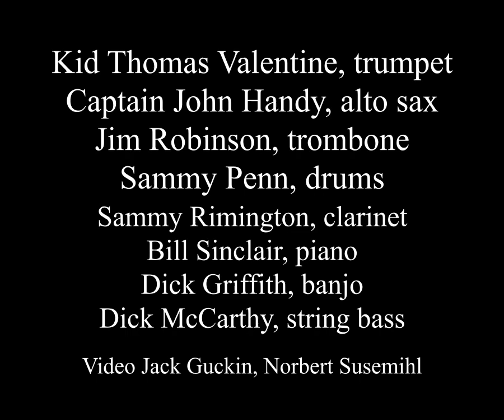December Band 1965 Bucket's Got A Hole In It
The December Band

Organized in 1965 by the Connecticut Traditional Jazz Society for a concert at the Moose Lodge Hall in Stanford Ct.
The guest musicians from New Orleans:
Kid Thomas Valentine tp, voc - Big Jim Robinson tb - Capt. John Handy alto-sax - Sammy Penn drums, voc.
The local musicians from the Easy Rider Jazzband:
Bill Sinclair p - Dick Griffith bj - Dick McCarthy b - And from England Sammy Rimington cl.

This recording was made possible by Jack Guckin, who worked at a local TV station, and who arranged to video it. 24 years later in 1989 he saved the original Ampex video tapes from destruction, as they had just been thrown out into the waste-bin by the TV station, not being aware about the historic material on it. Jack Guckin actually found the tapes in the rubbish.
The piano-player from the session, Bill Sinclair, then got together with clarinet player Ferdinand Blötz from Hamburg/Germany, who then released this document on VHS-cassette.

This video and the above comments kindly provided by CrescentCityMusic - Norbert Susemihl Jazz Archive . I've only selected one of the tunes here.)